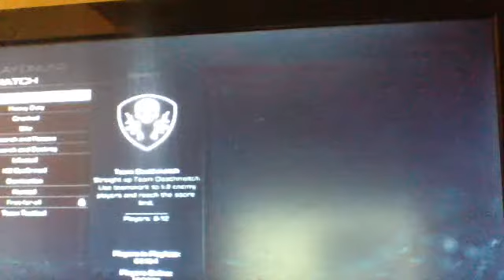call of duty ghost multiplayer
leave a comment or a like and thanks